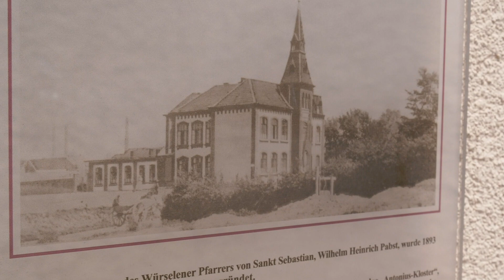Senioren- und Pflegezentrum St. Antonius GmbH Würselen Imagefilm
Unseren Kontakt und weitere Infos gibt es auch im Netz